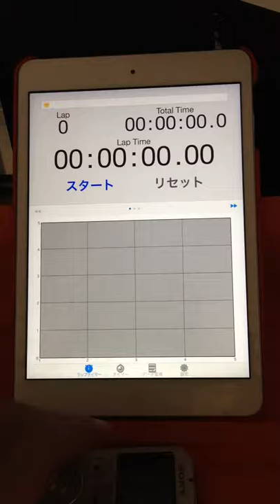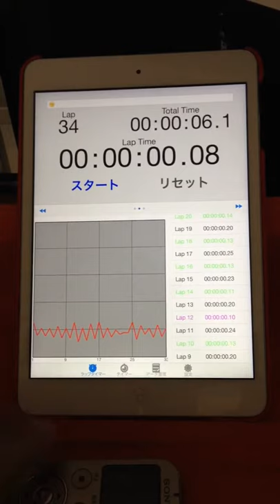2015.10.13 "every morning experiment on timing progression" by Aratori